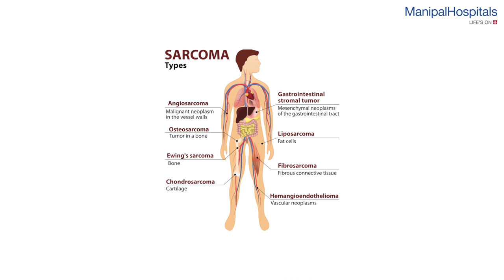Dr. Vadhiraja BM on Sarcoma | Sarcoma Awareness Month | Oncologist in Bangalore | Manipal Hospitals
“With advancements in imaging techniques and radiation delivery by volumetric modulated arcs and image-guided radiation, it is possible to precisely locate the tumour and deliver adequate doses by avoiding surrounding normal structures,” says Dr. Vadhiraja BM, HOD & Consultant- Radiotherapy, Manipal Hospitals Old Airport Road. Watch here to learn more about sarcoma and its various treatments.

Our Centre of Excellence in Oncology practises a holistic approach in treating the entire spectrum of cancers at all the stages. The department has complete spectrum of Clinical Specialties in Oncology including Surgical, Medical (Chemotherapy, Immunotherapy, and Hormone Therapy), Radiation Therapy, Hematology and bone marrow transplant. Our team of experts are extremely adept at diagnosing the most challenging cases, staging the disease, treating with medications, radiotherapy or operating with the advanced technology that Manipal Hospitals is equipped with, to combat cancers across all ages including children. Visit Manipal today for Oncologist Appointment in Bangalore.